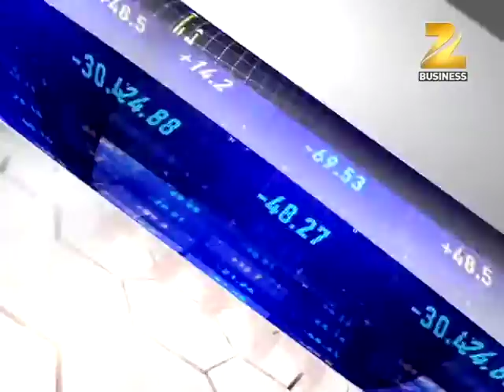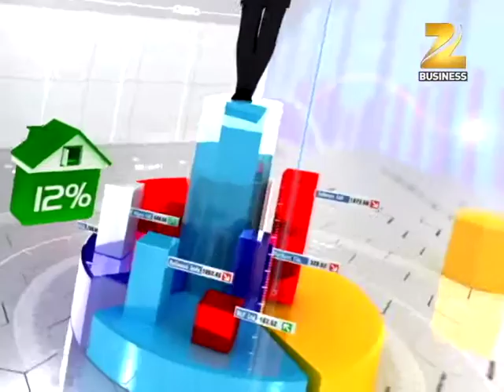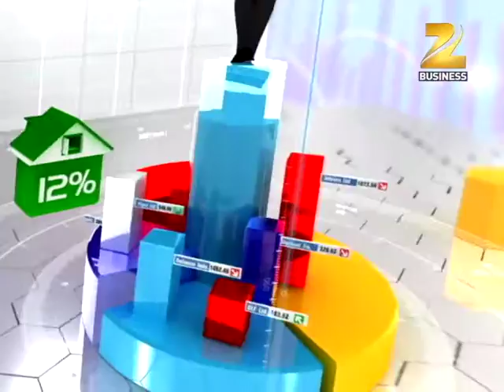Axis Direct Zee Business Rising Investor Baroda Event - Telecast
Axis Direct Zee Business Rising Investor was held on 19th August, 2016 in Baroda.